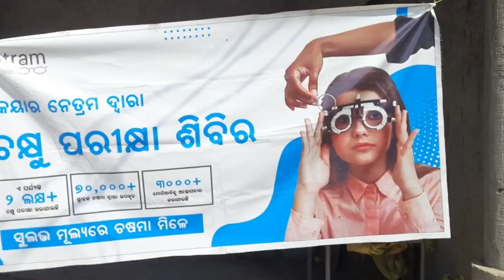ଲିକିଟିପଦର ପଞ୍ଚାୟତ ଠାରେ ମାଗଣା ଚକ୍ଷୁ ପରୀକ୍ଷା ଶିବିର ଅନୁଷ୍ଠିତ